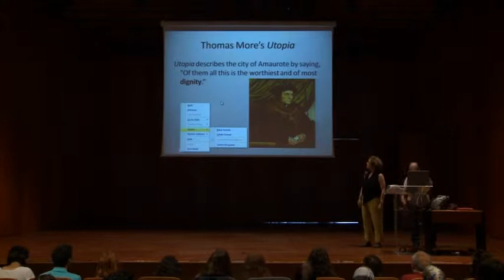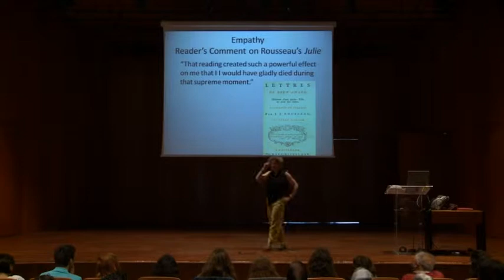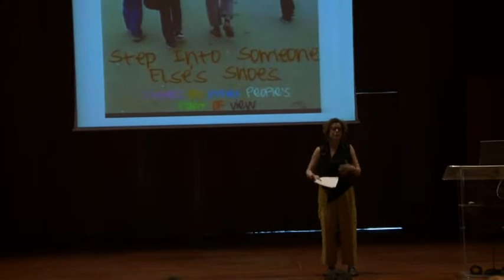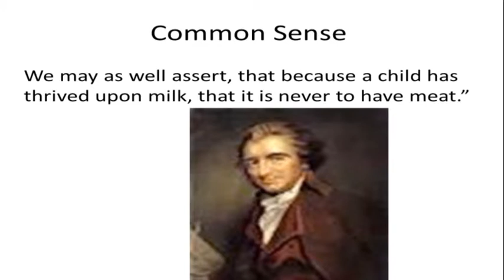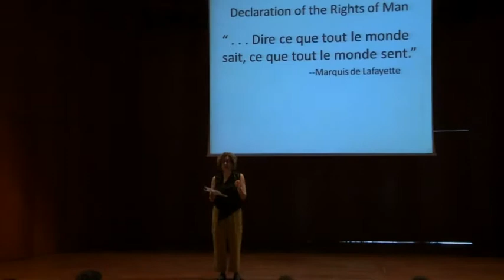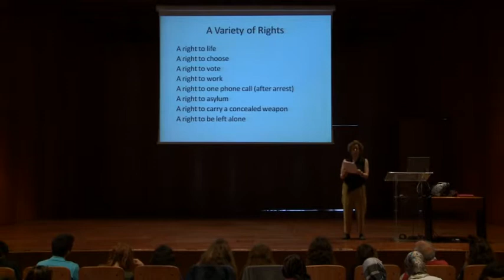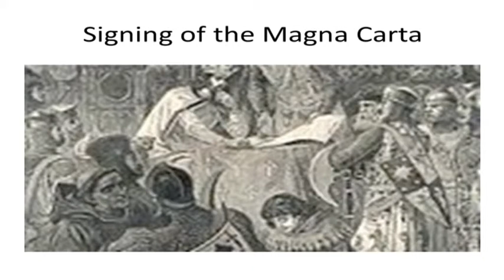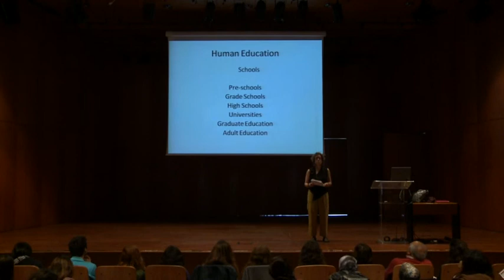Human Rights II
Nan Goodman
Humanities Lectures
Human Rights I